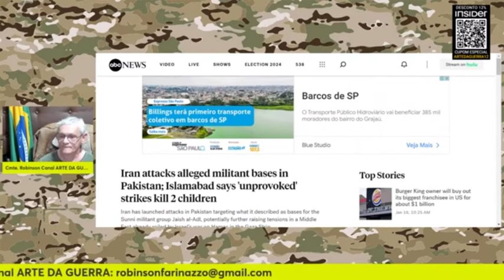IR4 AT4C4 BASES NO PAQUISTÃO| Cortes Arte da Guerra